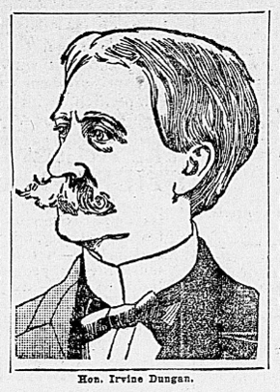Ohio's 13th congressional district | Wikipedia audio article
This is an audio version of the Wikipedia Article:
Ohio's 13th congressional district

00:01:00 1 List of members representing the district
00:01:11 2 Recent election results
00:01:26 3 Recent election results from statewide races
00:01:45 4 Historical district boundaries
00:01:55 5 See also

- Socrates

SUMMARY
The 13th congressional district of Ohio is represented by Representative Tim Ryan, who defeated Republican Dr. Marisha Agana of Warren on November 6, 2012. Due to reapportionment following the 2010 United States Census, Ohio lost its 17th and 18th congressional districts, necessitating redrawing of district lines. Following the 2012 elections, the 13th district changed to take in much of the territory in the former 17th district, including the city of Youngstown and areas east of Akron.
It was one of several districts challenged in a 2018 lawsuit seeking to overturn Ohio's congressional map as an unconstitutional gerymander.  According to the lawsuit, the 13th resembles a "jigsaw puzzle piece" that reaches out to grab the portion of Akron not taken in by the Cleveland-based 11th District.From 2003 to 2013 the district ran from Lorain to include part of Akron, also taking in the suburban areas in between.